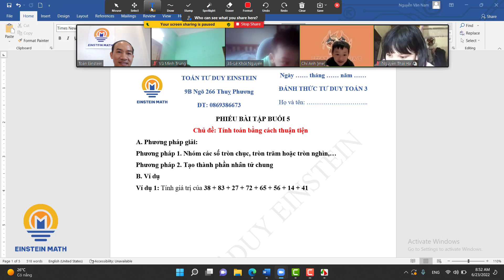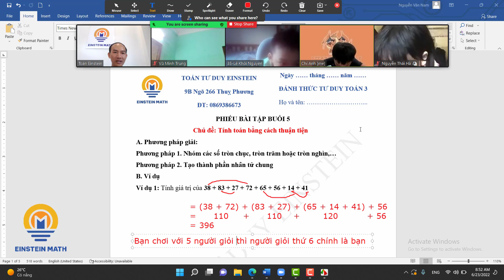Bí quyết Tính nhanh _ Toán 2 lên 3 | Toán Einstein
Bí quyết Tính nhanh _ Toán 2 lên 3